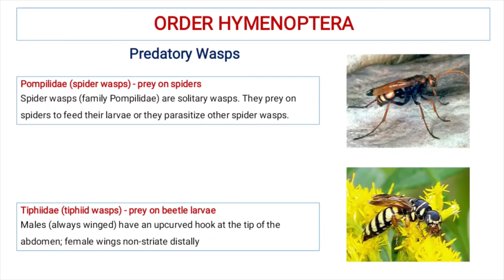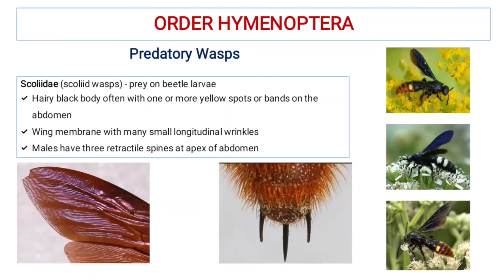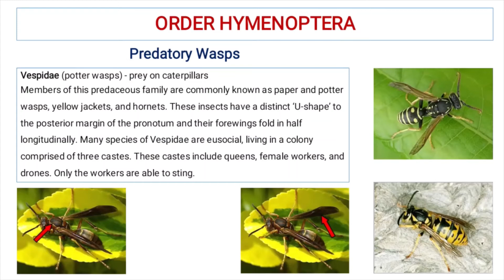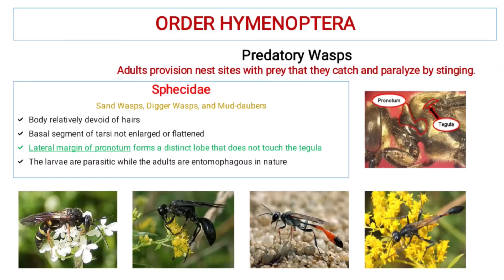Predatory Wasps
Predatory wasps of order Hymenoptera